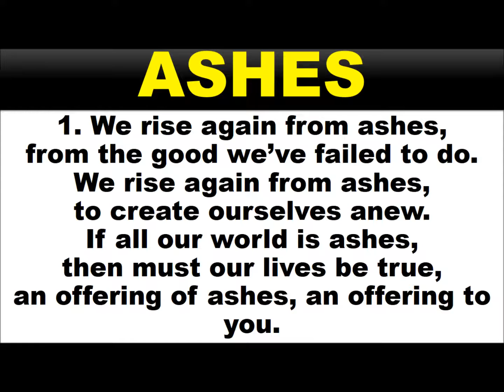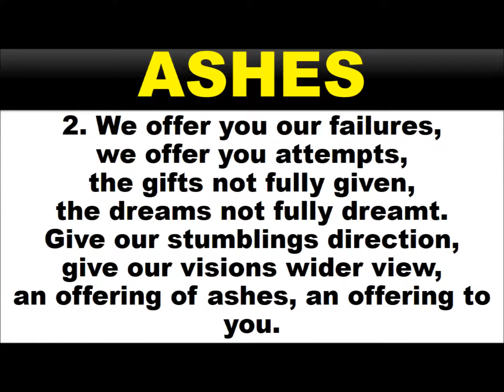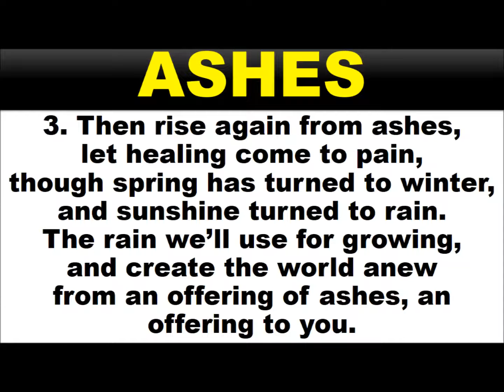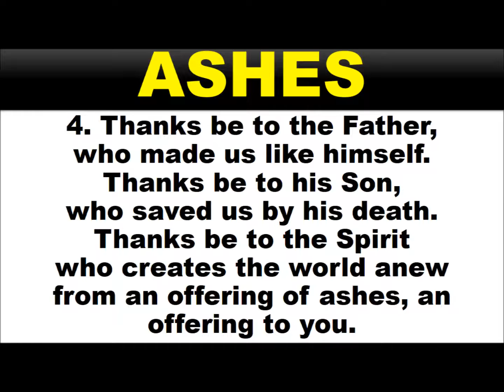Ashes A Capella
Arranged by: Jordan Verdida